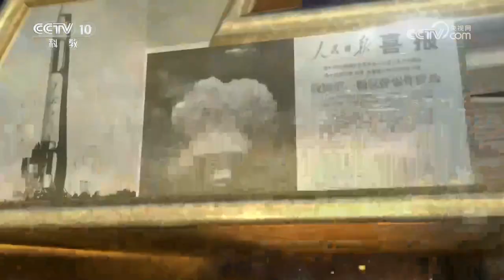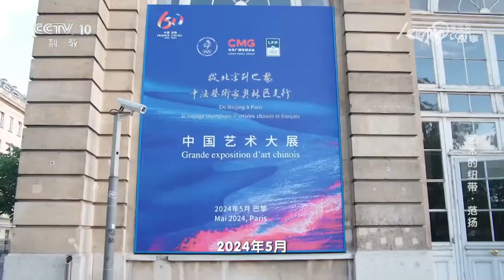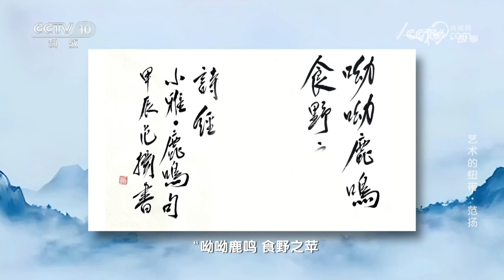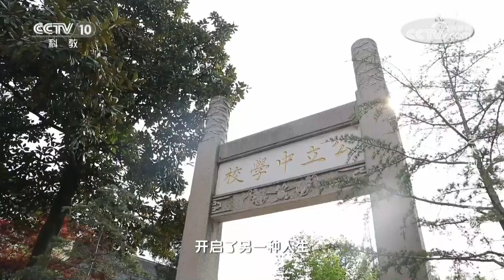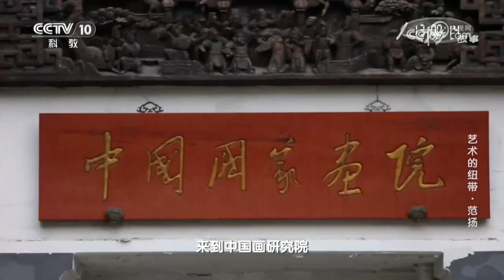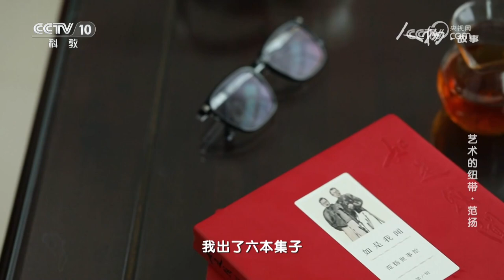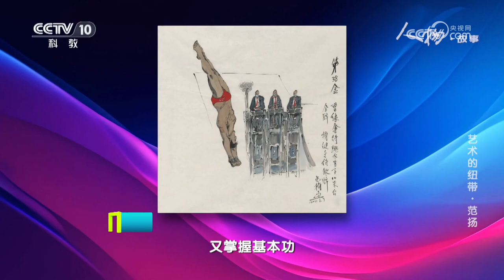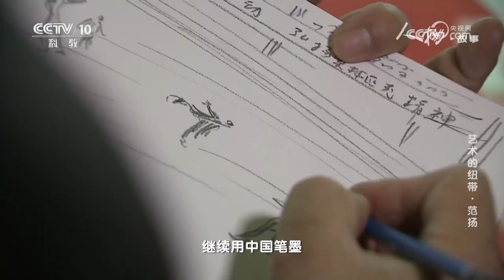《人物·故事》 20240731 艺术的纽带·范扬|CCTV科教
本期节目主要内容：范扬出生在江苏南通范氏诗文世家，以山水画和人物画成名于中国画坛，以体育题材的绘画作品闻名于西方。（《人物·故事》 20240731 艺术的纽带·范扬）